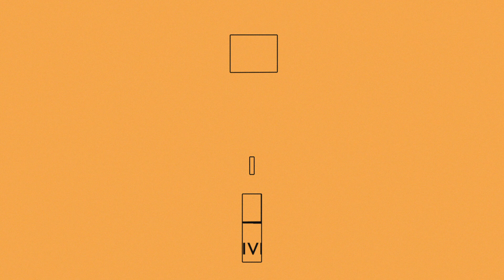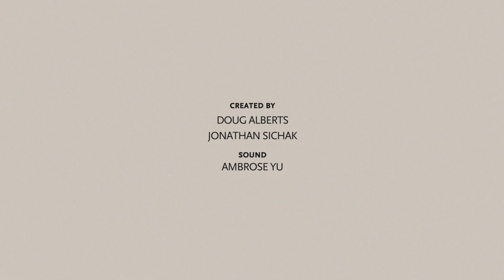The Enneagram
The Enneagram is a system of personality typing that describes patterns in how people interpret the world and manage their emotions. The Enneagram describes nine different personality types and maps each of these types on a nine-pointed diagram which helps to illustrate how the types relate to one another.

We came up with a way to visualize each of the 9 types in a unique and minimal way.

Created By
Doug Alberts
Jonathan Sichak

Sound
Ambrose Yu